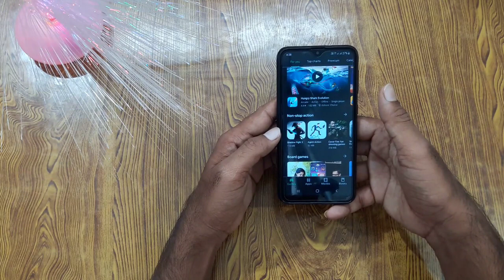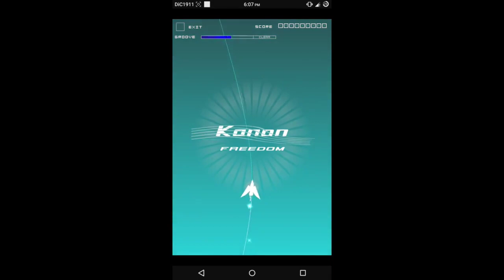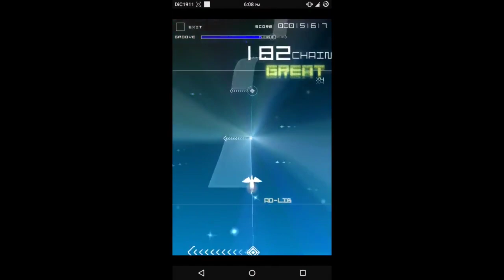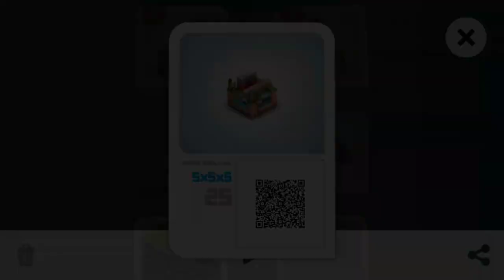తెలుగులో | 90HZ,120HZ,144HZ Supported Best Android Games | Refresh Rate Supported Android Games 2020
90hz,120hz,144hz supported best android games
Hi friends, in this video I shared all the games from playstore that supports display refresh rates.
these are the best android games.

Arma Mobile Ops – 120FPS (Free, Offers in-app purchases)

Armajet – 120FPS (Free, Offers in-app purchases)

Armello – 120FPS (Free, Offers in-app purchases)

Assassins Creed Rebellion – 120FPS (Free, Offers in-app purchases)

Auto Chess – 120FPS (Free, Offers in-app purchases)

Badland Brawl – 120FPS (Free, Offers in-app purchases)

Balls Bounce 2: Bricks Challenge – 120FPS (Free, Offers in-app purchases)

BanG Dream! Girls Band Party! – 120FPS (Free, Offers in-app purchases)

Batman: The Enemy Within – 120FPS (Free, Offers in-app purchases)

Battlejack: Blackjack RPG – 120FPS (Free, Offers in-app purchases)

Battlelands Royale – 120FPS (Free, Offers in-app purchases)

Bendy in Nightmare Run – 120FPS (Free, Offers in-app purchases)

Big Shot Boxing – 120FPS (Free, Offers in-app purchases)

Blade Bound – 120FPS (Free, Offers in-app purchases)

BladeZ Plus : Galaxy War 2020 – 120FPS (Free, Offers in-app purchases)

Blades of Brim – 120FPS (Free, Offers in-app purchases)

Bleach Brave Souls – 120FPS (Pre-register)

Blitz Brigade – Online FPS fun – 120FPS (Free, Offers in-app purchases)

Boggle With Friends: Word Game – 120FPS (Free, Offers in-app purchases)

Bomb Squad – 120FPS (Free, Offers in-app purchases)

Bombastic Brothers – 120FPS (Free, Offers in-app purchases)

Brawl Stars – 90FPS (Free, Offers in-app purchases)

Breakneck – 120FPS (Free, Offers in-app purchases)

Bullet Force – 120FPS (Free, Offers in-app purchases)

Bullet Hell Monday – 120FPS (Free, Offers in-app purchases)

CATS: Crash Arena Turbo Stars – 120FPS (Free, Offers in-app purchases)

CSR Racing 2 – 120FPS (Free, Offers in-app purchases)

CarX Drift Racing 2 – 120FPS (Free, Offers in-app purchases)

Card Thief – 120FPS (Free, Offers in-app purchases)

Caterzillar – 120FPS ($2.99)

Cell to Singularity – Evolution Never Ends – 120FPS (Free, Offers in-app purchases)

Ceres M – 120FPS (Free, Offers in-app purchases)

Chameleon Run – 120FPS ($1.99)

Chess Rush – 120FPS (Free, Offers in-app purchases)

Chicken Jump – Crazy Traffic – 120FPS (Free, Offers in-app purchases)

Cover Fire – 120FPS (Free, Offers in-app purchases)

Crossing Void – 120FPS (Free, Offers in-app purchases)

Curse of Aros – MMORPG – 120FPS (Free, Offers in-app purchases)

DARIUSBURST -SP – 120FPS ($8.99)

DEAD TARGET: Zombie Offline – 120FPS (Free, Offers in-app purchases)

DOTA Underlords – 120FPS (Free, Offers in-app purchases)

Darkness Rises – 120FPS (Free, Offers in-app purchases)

Dead Trigger 2 – 120FPS (Free, Offers in-app purchases)

Deer Hunter 2018 – 120FPS (Free, Offers in-app purchases)

Delivery From the Pain:Survive – 120FPS (Free, Offers in-app purchases)

Deus Ex Go – 120FPS ($5.99)

Dokdo – 120FPS (Free, Offers in-app purchases)

Don’t Starve – 120FPS ($4.99)

Don’t Starve: Shipwrecked – 120FPS ($4.99)

Doodle God Free Alchemy – 120FPS (Free, Offers in-app purchases)

Doodle God HD Free Аlchemy – 120FPS (Free, Offers in-app purchases)

Dragon Ball Legends – 120FPS (Free, Offers in-app purchases)

Dragon Ball Z Dokkan Battle – 120FPS (Free, Offers in-app purchases)

Dub Dash – 120FPS (Free, Offers in-app purchases)

Dungeon Quest – 120FPS (Free, Offers in-app purchases)

Epic Battle Simulator – 120FPS (Free, Offers in-app purchases)

Epic Battle Simulator 2 – 120FPS (Free, Offers in-app purchases)

Eternium – 120FPS (Free, Offers in-app purchases)

Evertale – 120FPS ($0.99)

Everybody’s RPG – 120FPS (Free, Offers in-app purchases)

Evil Lands: Online Action RPG – 120FPS (Free, Offers in-app purchases)

Evoland – 120FPS ($0.99)

FZ9 Timeshift – 120FPS (Free, Offers in-app purchases)

Falling Ballz – 120FPS (Free, Offers in-app purchases)

Farm Punks – 120FPS (Free, Offers in-app purchases)

Fast Like a Fox – 120FPS (Free)

Final Fantasy XV Pocket Edition – 120FPS (Free, Offers in-app purchases)

Fire Emblem Heroes – 120FPS (Free, Offers in-app purchases)

Flaming Core – 120FPS (Free)

Flippy Knife – 120FPS (Free, Offers in-app purchases)

Frag Pro Shooter – 120FPS (Free, Offers in-app purchases)

Friday the 13th: Killer puzzle – 120FPS (Free, Offers in-app purchases)

Galaxy Shooter – Falcon Squad – 120FPS (Free, Offers in-app purchases)

Glory Ages – Samurais – 120FPS (Free, Offers in-app purchases)

Golf Star – 120FPS (Free, Offers in-app purchases)

Grand Mountain Adventure: Snowboard Premiere – 120FPS (Free, Offers in-app purchases)

Groove Coaster 2 – 120FPS (Free, Offers in-app purchases)

Grow Kingdom – 120FPS (Free, Offers in-app purchases)

H3H3: Ball Rider – 120FPS (Free, Offers in-app purchases)

Harvest Town – 120FPS (Free, Offers in-app purchases)

Hexonia – 120FPS (Free, Offers in-app purchases)

Hill Climb 2 – 120FPS (Free, Offers in-app purchases)

Hitman Go – 120FPS ($5.99)